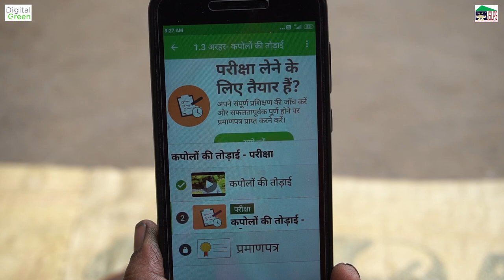Training Courseware VTI Jharkhand